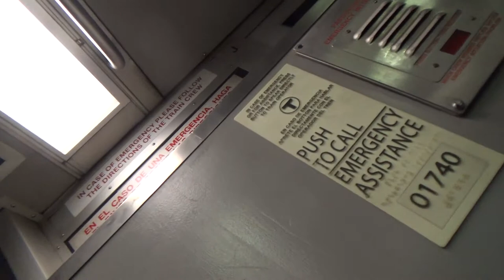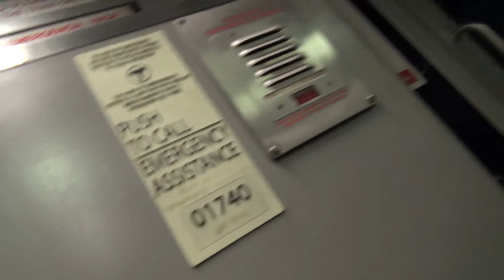2014-12-18 Red Line train as it enters Braintree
T Train entering Braintree Station